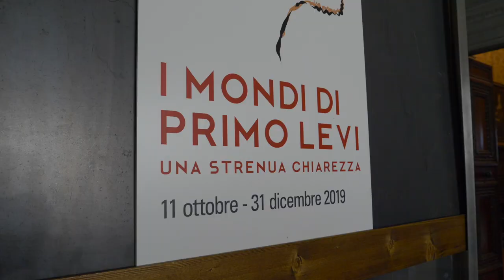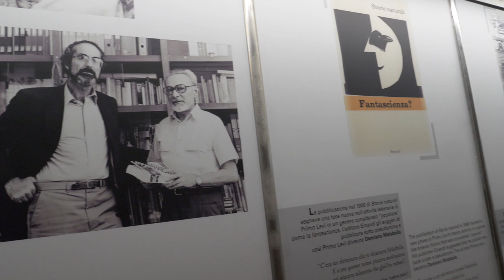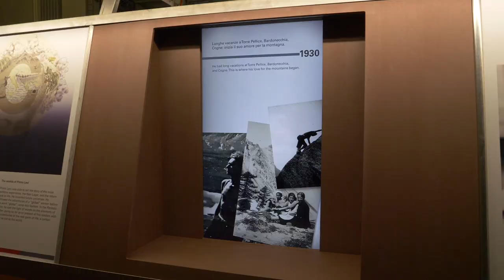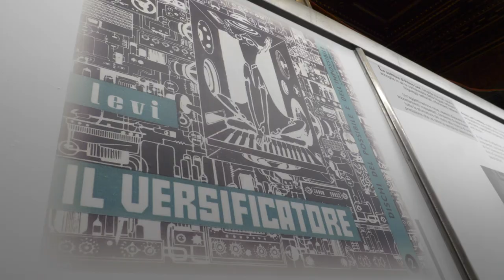Una mostra per il centenario di Primo Levi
I mondi di Primo Levi: una strenua chiarezza" a cura di Città metropolitana di Torino e del Centro internazionale di studi "Primo Levi" nell'ambito dell'intenso calendario di celebrazioni per il centenario della nascita.